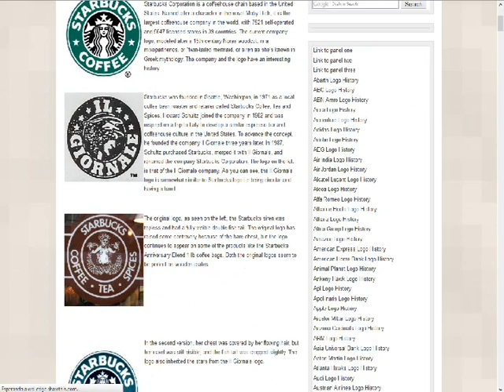RAREZA JUGABLE 712 SHADOWGATE